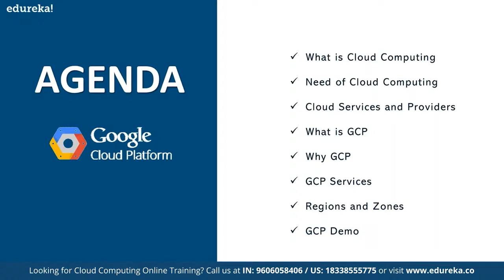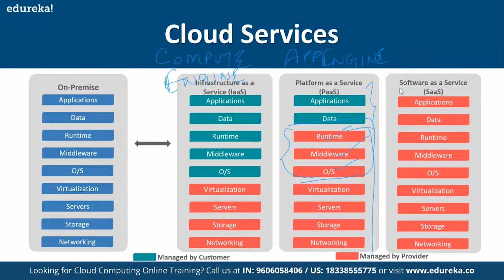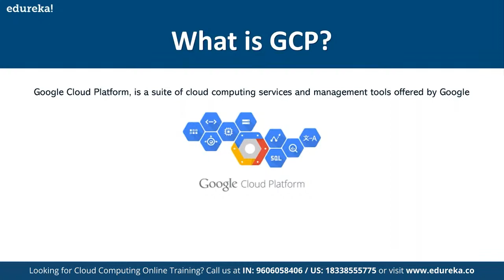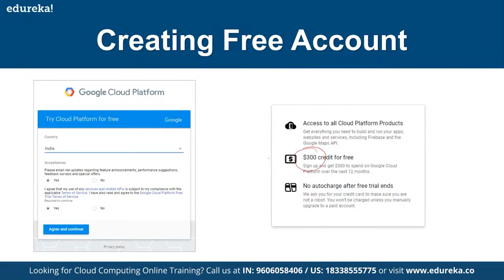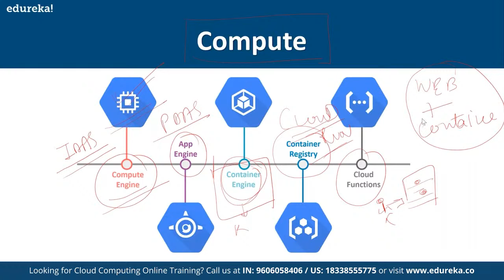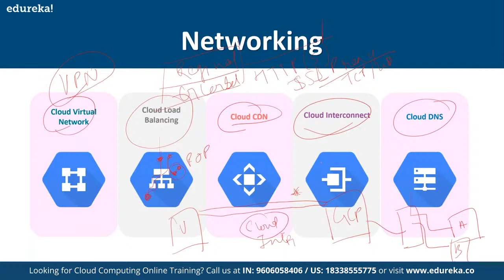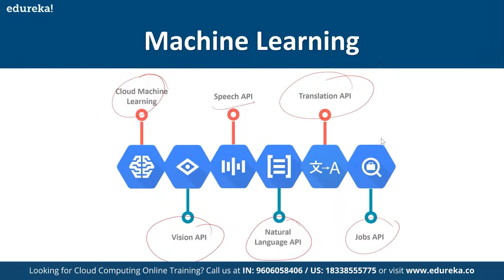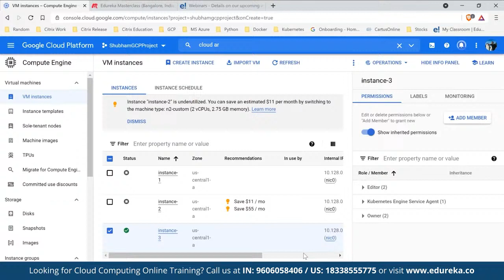Introduction to GCP | Google Cloud Tutorial for Beginners | Edureka | Cloud Live - 1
This Edureka video on '𝐖𝐡𝐚𝐭 𝐢𝐬 𝐆𝐨𝐨𝐠𝐥𝐞 𝐂𝐥𝐨𝐮𝐝 𝐏𝐥𝐚𝐭𝐟𝐨𝐫𝐦' will give you an introduction to Google Cloud Platform and will help you understand various important concepts that concern Cloud Computing and Google Cloud Platform with practical implementation.

This course will help you pass the Google Cloud Certification Exam for Cloud Architect. The topics mentioned are strictly in line with the official exam guide provided by Google. The course starts with basics of Cloud Computing and as the course progresses you will understand the GCP core infrastructure, how to manage GCP services. This course will also cover how to use command line tools to import data into google cloud storage and run query for data analysis

What are the objectives of our GCP Architect Certification Training?

After completing this Google Cloud Certification training, you should be able to:

·         Understand Google Cloud Platform concepts and terminologies
·         Understand GCP products and services
·         Learn methods to develop, implement, and deploy solutions
·         Distinguish between features of similar or related products and technologies
·         Learn to work with the Compute Engine, Cloud Storage, Cloud SQL and Big Query GCP services
·         Manage GCP environments using three different methods (Console, App, Command-Line)
·         Develop knowledge of solution patterns -- methods, technologies, and designs that are used to implement security, scalability, high availability, and other desired qualities
·         Understand basics of Big Data and Machine Learning services of GCP

Why should you go for GCP Architect Certification Training?
Google Cloud Certifications are the world’s most prestigious certifications. Google Cloud Platform is ranked as the world’s third largest cloud provider. The world-renowned services such as Google Search and Youtube are also hosted on the Google Cloud, which means applications which will be hosted on GCP will share the same world class infrastructure used by other Google products.